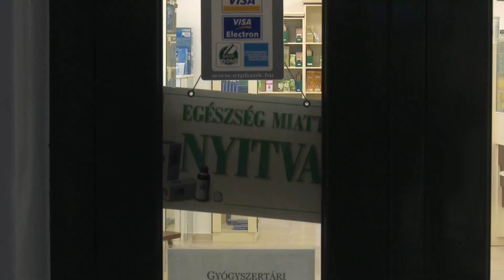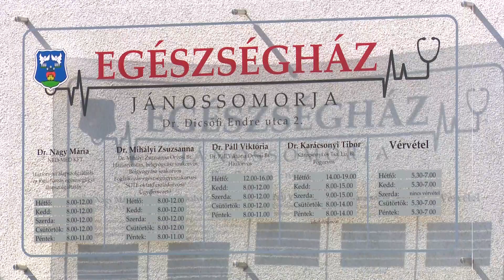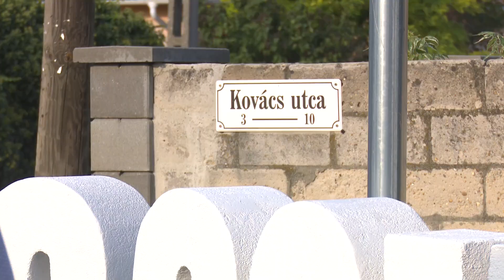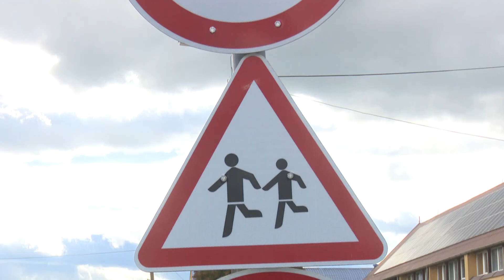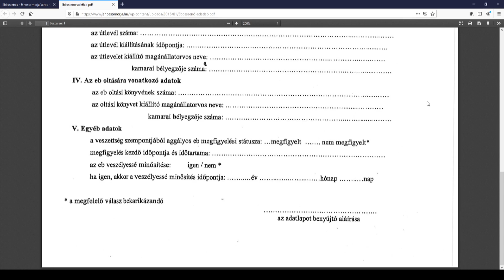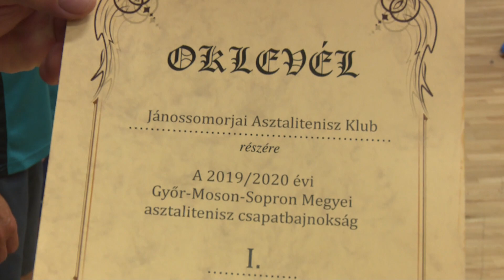JTV Híradó 2020/39 - 2020.09.27.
Szigorúbb védekezésre kérnek a háziorvosok | Átadták a Kovács és Iparos utcákat | Ebösszeírás indult | Elsők az asztaliteniszezők | Szezonkezdő kézilabdások